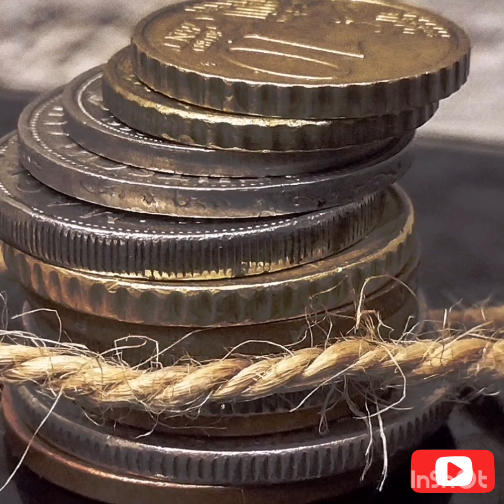🌼Extraordinary photos of beautiful nature, Photos macro ,beautiful.macro photography ideas in nature